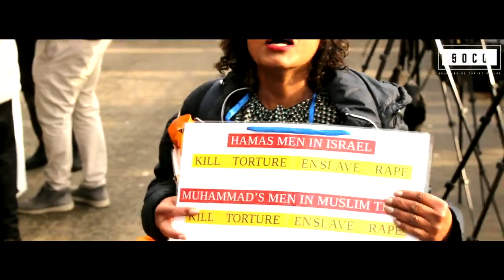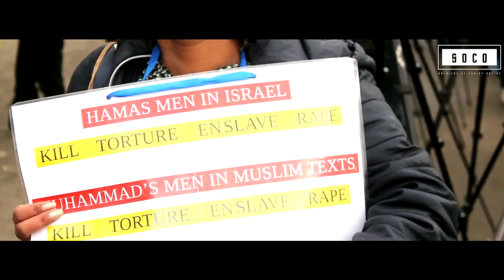🔥 Christian lady with balls of steel teaching Muslims about the cult of Islam